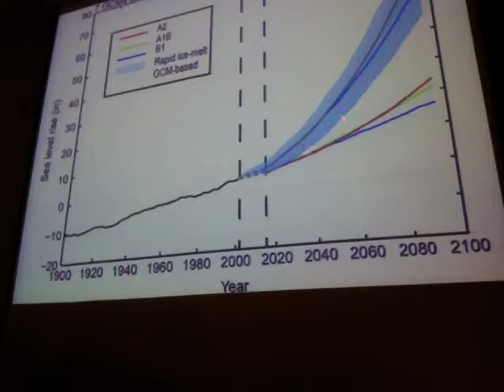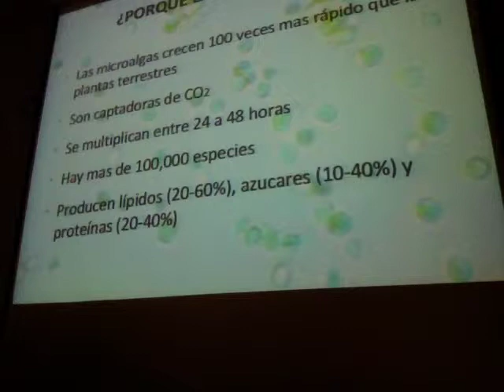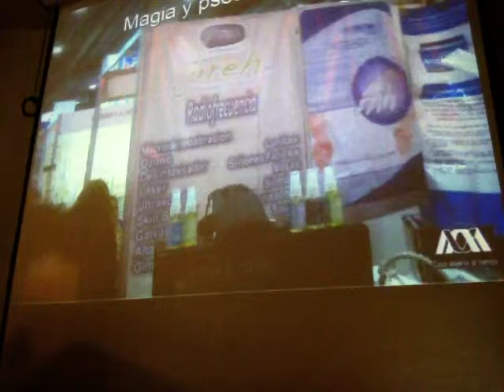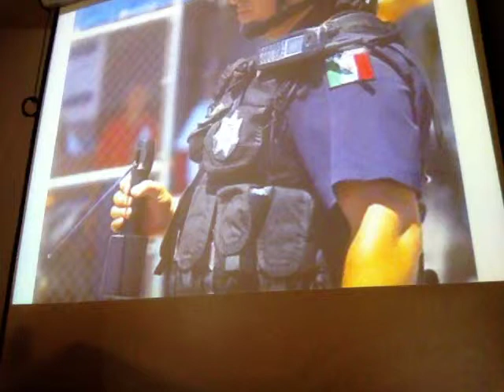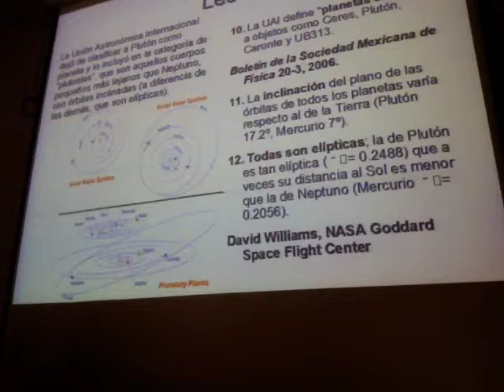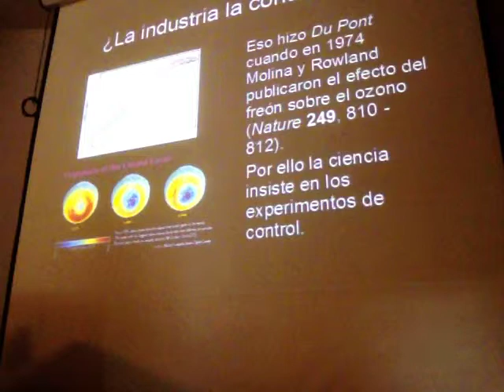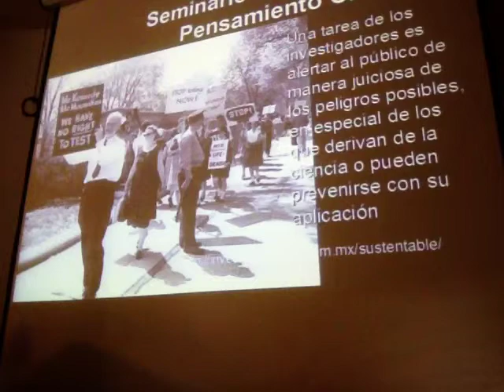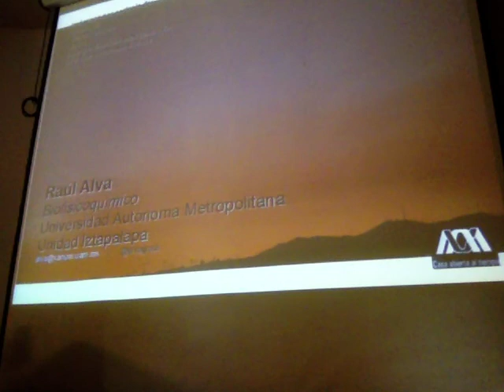Científico (y)responsable - Raúl Alva 2/2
Conferencia en la XXIV Semana de Biología Experimental, Universidad Autónoma Metropolitana, Unidad Iztapalapa, 17 de septiembre de 2014